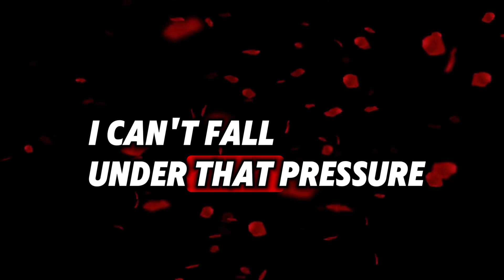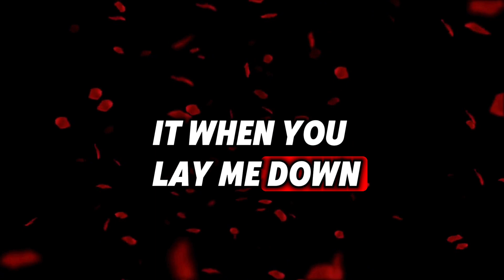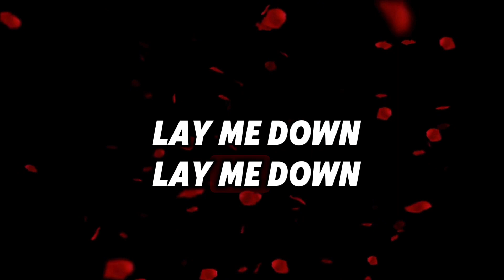Happy Endings 2 💆🏾‍♂️